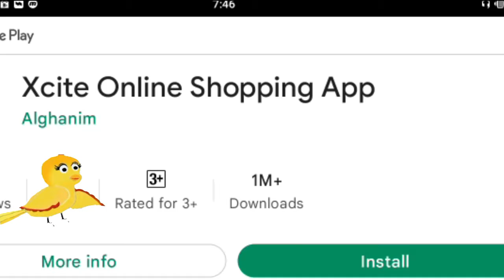Phonics Song with TWO Words - ABC Alphabet Songs with Sounds for Children - A For Apple